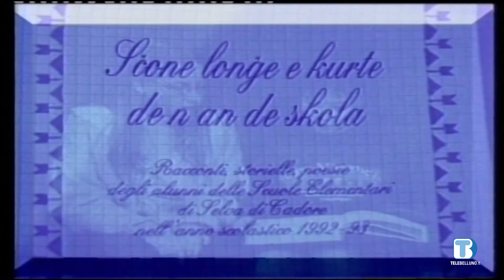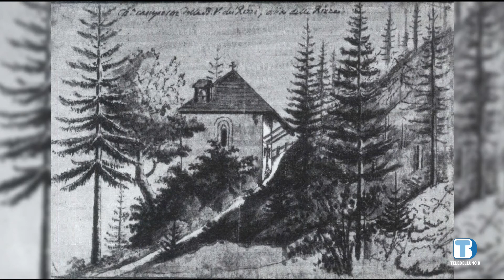Nuoes Ladines - Con i fratelli Vecellio a Venas di Cadore - puntata del 31/03/2021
Nuoes Ladines di Mario Ferruccio Belli
Con i fratelli Vecellio a Venas di Cadore